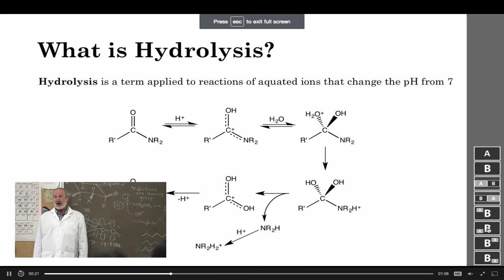Dual Stream Player Preview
Ensemble Studio's new dual stream lecture capture recording and scheduling system seamlessly integrates room-based video capture hardware, media servers, and video content management systems for a comprehensive lecture capture solution.